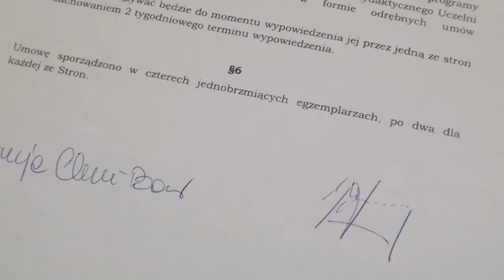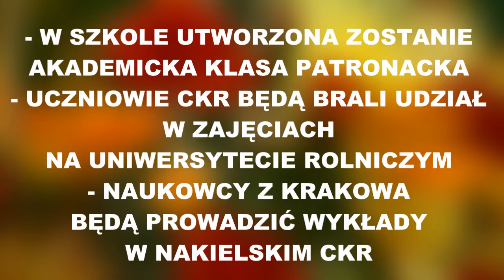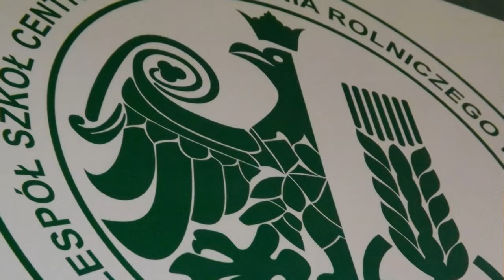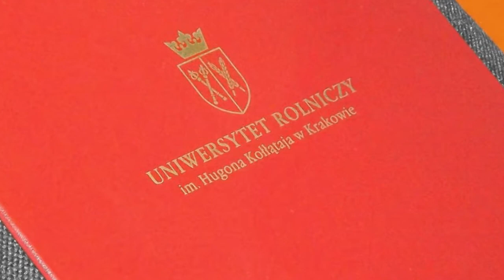Podpisanie umowy o patronacie Uniwersytetu Rolniczego w Krakowie nad CKR w Nakle